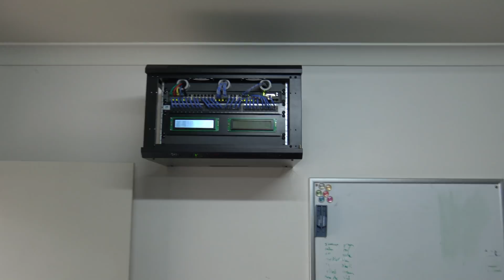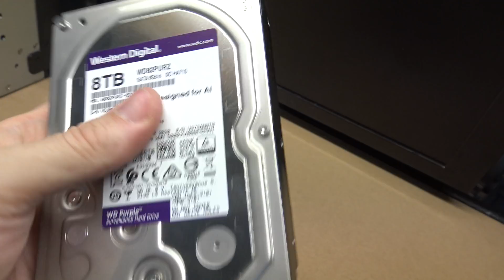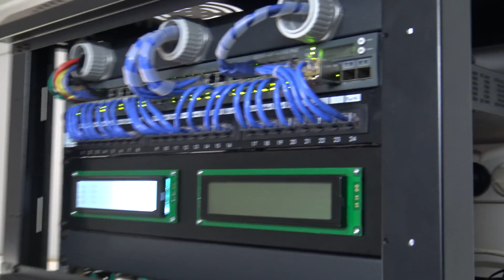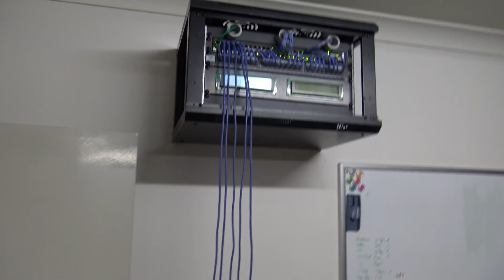Raspberry Pi Servers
Replacing a whole bunch of VM servers with a whole bunch of Raspberry Pi servers